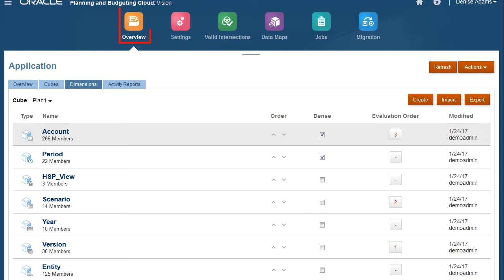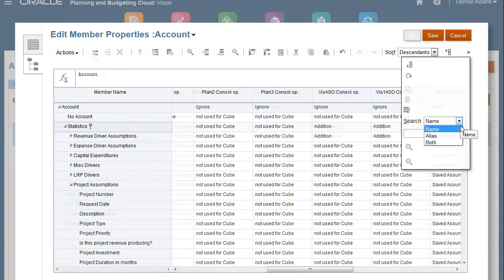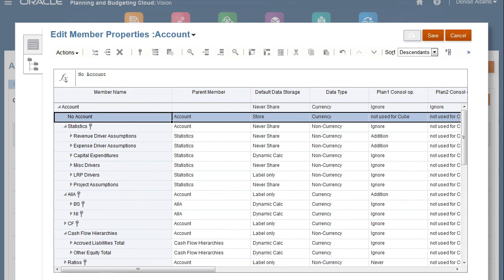Overview: Dimension Editor in Planning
This overview shows the highlights of the Dimension Editor in Planning.